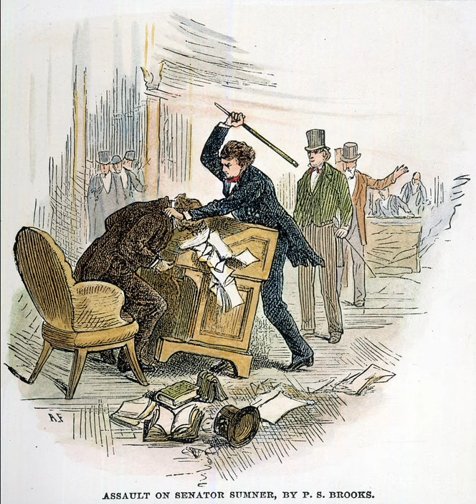The Coming of the Civil War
HIST 111 Lecture Apr 20 2020